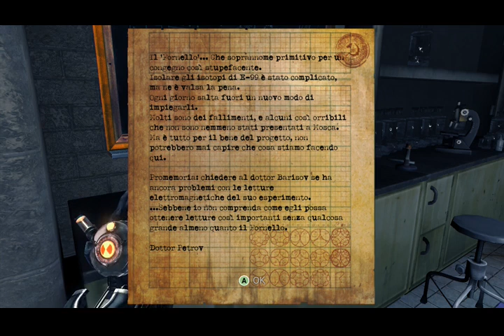SINGULARITY Gameplay ITA xbox360 Part 14